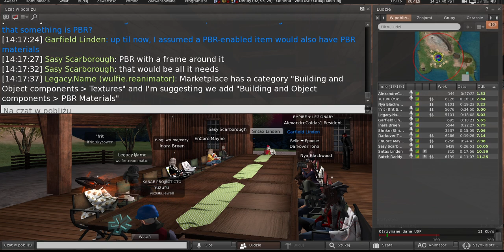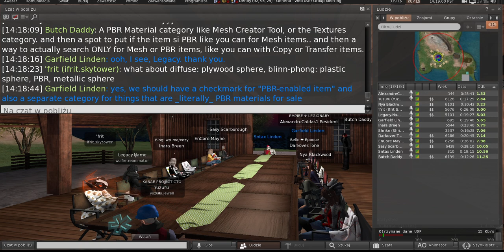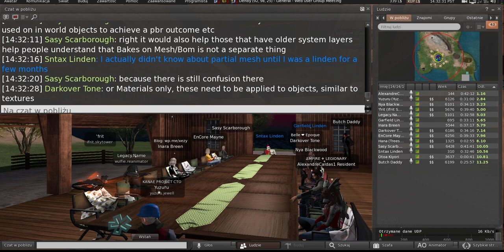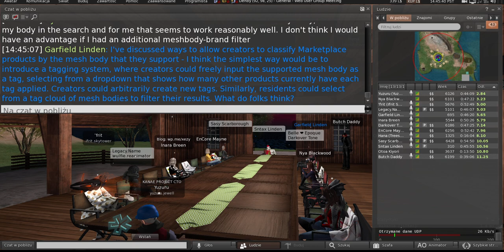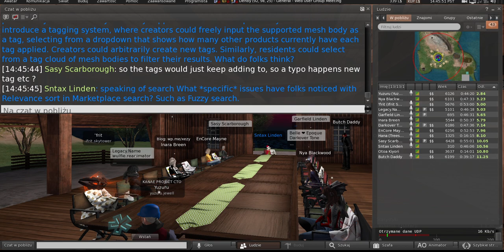Second Life: Web User Group meeting (6 December 2023)